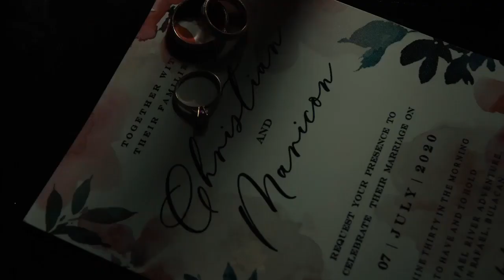Dream Intimate Wedding at SRRA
Your DREAM INTIMATE WEDDING is now Possible!
San Rafael River Adventure is now accepting small weddings with 30-50 guests only to maintain safety protocols and social distancing. Book Now & Wed Later!
Thank you Ian and Miqo for making us part of your once in a lifetime moment.